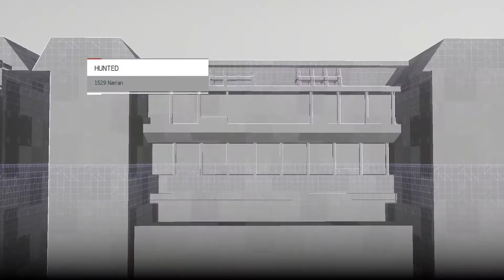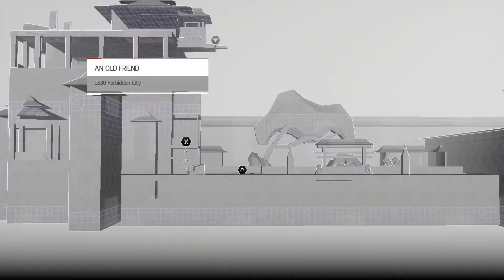Let's Play Assassin's Creed Chronicles part 16 China part 16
We plan on visiting an old friend.

This is a blind let's play of Assassin's Creed Chronicles, a 2.5D stealth game by Climax and Ubisoft.